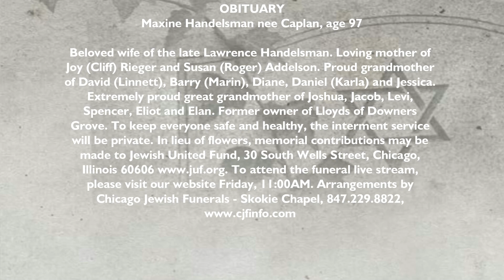Maxine Handelsman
Maxine Handelsman nee Caplan, Age 97.

Beloved wife of the late Lawrence Handelsman. Loving mother of Joy (Cliff) Rieger and Susan (Roger) Addelson. Proud grandmother of David (Linnett), Barry (Marin), Diane, Daniel (Karla) and Jessica. Extremely proud great grandmother of Joshua, Jacob, Levi, Spencer, Eliot and Elan. Former owner of Lloyds of Downers Grove. To keep everyone safe and healthy, the interment service will be private. In lieu of flowers, memorial contributions may be made to Jewish United Fund, 30 South Wells Street, Chicago, IL 60606 To attend the funeral live stream, please visit our website Friday, 11:00AM.